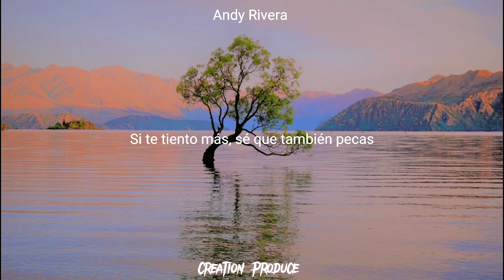Andy Rivera - Munchies || LETRA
escuchen a este gran talento mi gente🔥👌🏻🇻🇪

🎵Andy Rivera - Munchies
para que no te pierdas ningún contenido.

🎙️[letra de “Munchies"]

A mí no me importa si tienes gato
Yo solo quiero verte un rato
Comernos de munchies pa'l arrebato
Donde no nos lleguen los datos
Si te tiento más, sé que también pecas
Date un shot, bebé, te veo seca
Siempre que nos vemos
Rompe la cama como la discoteca
No sé si la culpa es del alcohol
O cómo te queda el panty small
Siempre que estés caliente, bebé
Recuerda que estamos solo a un call
Par de phillies, te arrebatas
Me lo haces como si fueras mi gata
Solo hablamos si de comernos se trata
Y cuando estás horny, soy quien te rescata
Rompe la carretera
Con otro blunt, vuelvo y te como entera
Tengo champaña en la hielera
Solamente faltas tú pa' bajar la bellaquera
Me envuelves, lo sabes
Qué rico cómo sabes
Tú eres mi droga y no quiero que te acabes
Qué rico como sabes
Andy Rivera, mami
Dímelo, Maya
Electric on the beat
Sony

© canal creado para apoyar a todos los artistas.